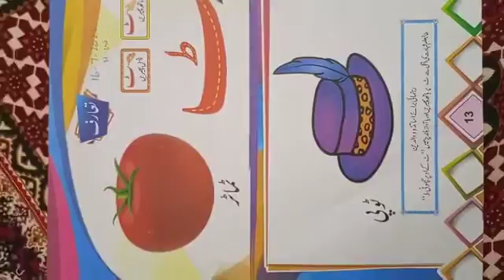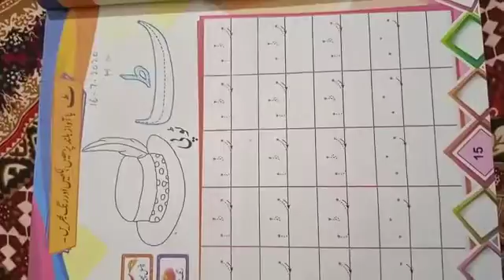Mont Reception Urdu(3)